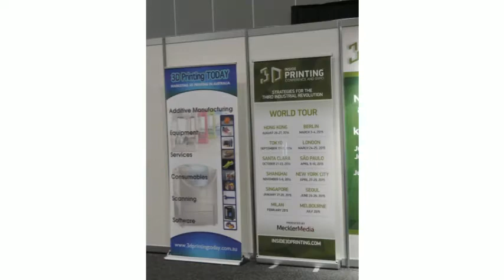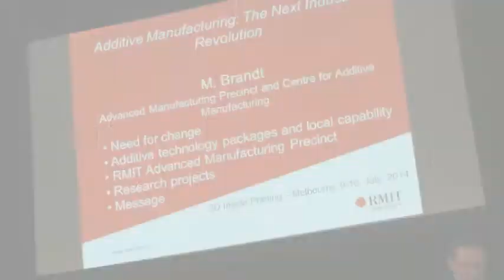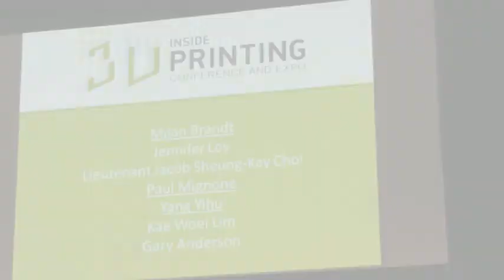Inside 3DPrinting July 2014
Presenters, exhibitors, attendees at Inside 3D Printing Melbourne July 9, July 10, 2014